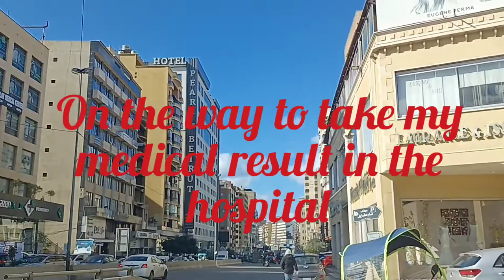medical for ikama@regie mix vlog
On the way to take my my medical result@regie mix vlog